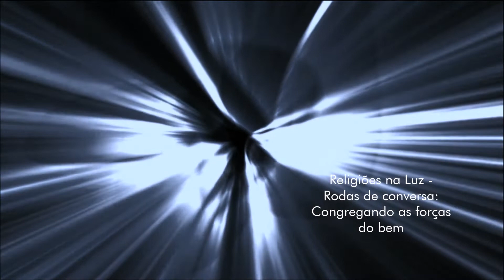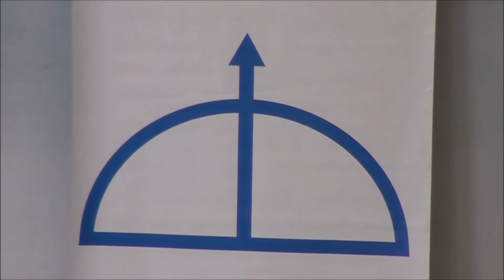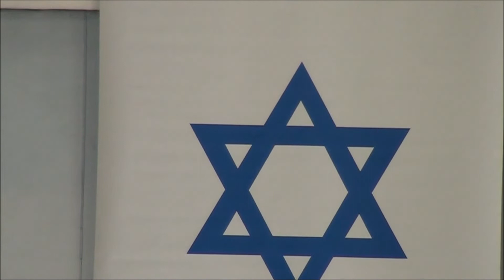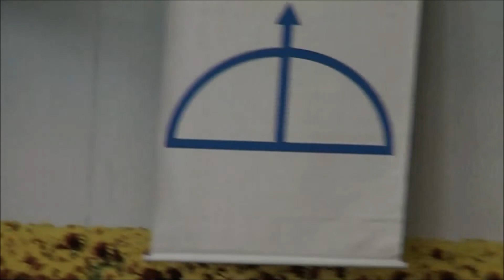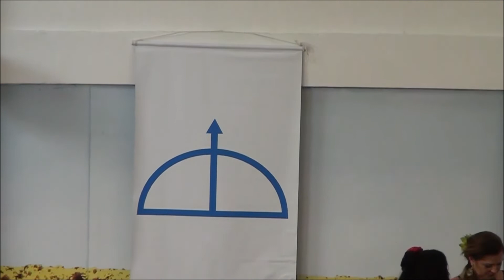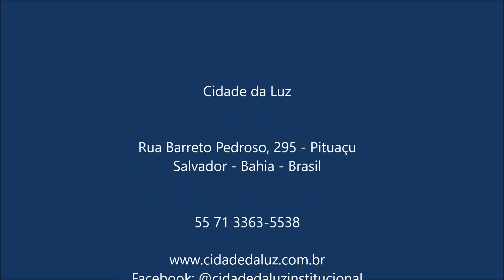O 1ª Encontro Inter-religioso promovido pela Cidade da Luz - Reluz - José Medrado - 26.01.2020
E o RELUZ foi mesmo uma sequência de Luz.
O I Encontro Inter-religioso promovido pela Cidade da Luz (25 e 26/01/2020) demonstrou, na prática, o pensamento e a ação de lideranças religiosas que têm no amor e no respeito ao outro o caminho para um mundo melhor.
Representantes de nove religiões, espiritualistas e psicólogos, trataram de temas na ótica de cada um, sempre convergindo na prática do bem e no amor.
O público se envolveu nas manifestações artísticas e nas bençãos de cada representante.
Medrado conduziu o final do encontro inter-religioso com dinâmica interativa, refletindo a proposta do evento.
O arcebispo Alfredo Dórea disse que “não dá para escrever a história  do diálogo inter-religioso da Bahia e do Brasil sem falar da Cidade da Luz”, numa referência à atuação do seu fundador e presidente, José Medrado.
E ano que vem teremos o II RELUZ, aliado ao dia nacional de combate à intolerância religiosa, celebrado em 21 de janeiro (lei federal n° 11.635/2007).